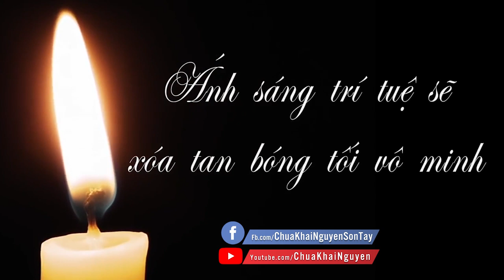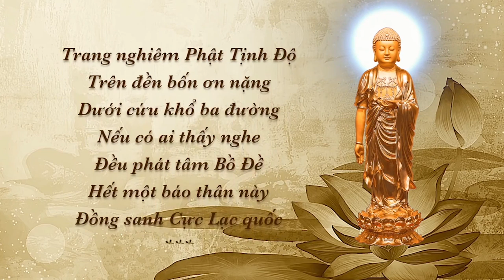Vì Sao Thiện Đạo Đại Sư Được Gọi Là Hóa Thân Của Đức PHẬT A DI ĐÀ ?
Trích Trong Vấn Đáp Phật Pháp Kỳ 24
TẠI CHÙA KHAI NGUYÊN